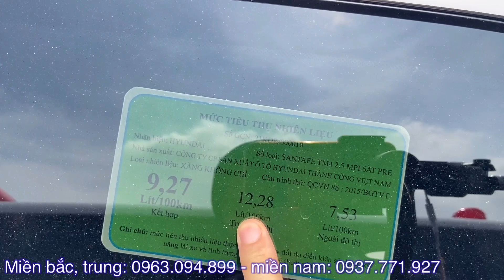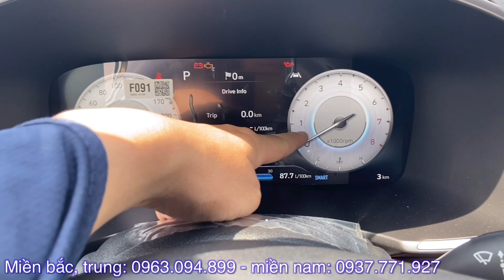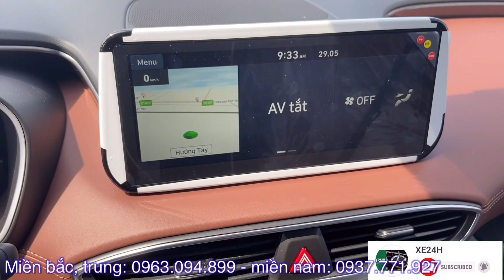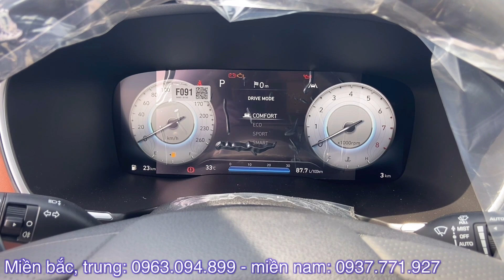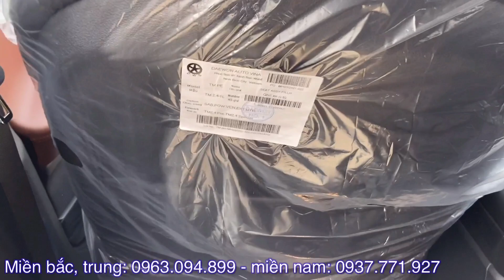Hyundai Santafe 2021 xăng cao cấp. Giá xe giảm Sốc cuối tháng 6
- Giá xe Hyundai Santafe 2021 máy dầu cao cấp - 1.340tr
  + Tổng lăn bánh Hà Nội: 1.524tr
  + Tổng lăn bánh Tỉnh: 1.479tr
  + Tổng lăn bánh TP Hồ Chí Mình: 1.497tr
- Giá xe Hyundai Santafe 2021 máy dầu đặc biệt - 1.275tr
  + Tổng lăn bánh Hà Nội: 1.453tr
  + Tổng lăn bánh Tỉnh: 1.409tr
  + Tổng lăn bánh TP Hồ Chí Mình: 1.427tr
- Giá xe Hyundai Santafe 2021 máy dầu tiêu chuẩn -  1.130tr
  + Tổng lăn bánh Hà Nội: 1.1288tr
  + Tổng lăn bánh Tỉnh: 1.248tr
  + Tổng lăn bánh TP Hồ Chí Minh: 1.266tr
- Giá xe Hyundai Santafe 2021máy xăng cao cấp - 1.240tr
  + Tổng lăn bánh Hà Nội: 1.412tr
  + Tổng lăn bánh Tỉnh: 1.369tr
  + Tổng lăn bánh TP Hồ Chí Minh: 1.387tr
- Giá xe Hyundai Santafe 2021máy xăng đặc biệt - 1.175tr
  + Tổng lăn bánh Hà Nội: 1.341tr
  + Tổng lăn bánh Tỉnh: 1.299tr
  + Tổng lăn bánh TP Hồ Chí Minh: 1.317tr
- Giá xe Hyundai Santafe 2021 máy xăng tiêu chuẩn -  1.030tr
  + Tổng lăn bánh Hà Nội: 1.176tr
  + Tổng lăn bánh Tỉnh: 1.138tr
  + Tổng lăn bánh TP Hồ Chí Minh: 1.456tr
*Hyundai Santafe 2021 xăng cao cấp. Giá xe giảm Sốc cuối tháng 6 thì hãy click vào đường link nhé.
* Các màu xe của Hyundai Santafe 2021:
Hyundai Santafe 2021 xăng cao cấp. Giá xe giảm Sốc cuối tháng 6 khác của Hyundai: